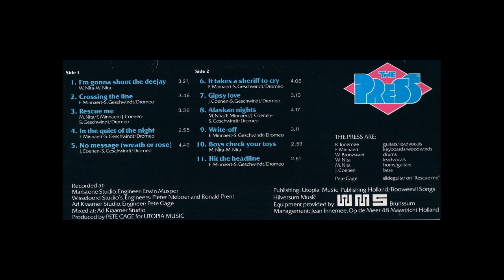The Press - No massage (wreath or rose)(LP The Press)[1980].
In 1980 The Walkers changes its name to The Press. The Press then consists of Rene Innemee, Michel and Walter Nita, John Coenen, Floor Minnaert (keyboards, flute, sax) and Willy Bronzwaer (drums). The Press's first single, "I'm gonna shoot the D.J.", is an instant hit. The band continued as The Press in a changed line-up. Later in 1984, some members form the group Pepperbox, record two singles under the name "Dance Dance" and after a short time use the name The Walkers again until 1989.